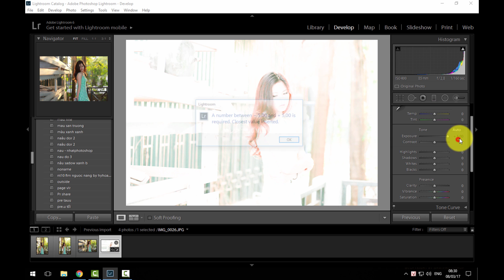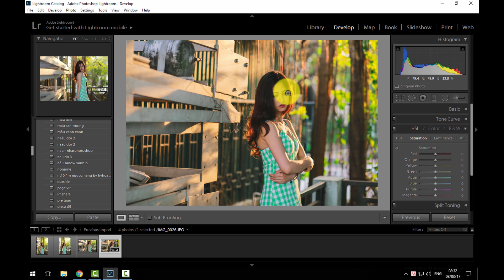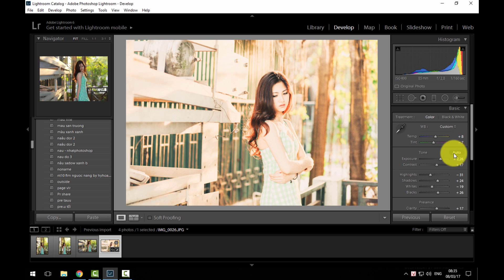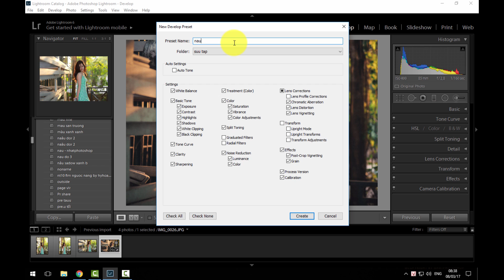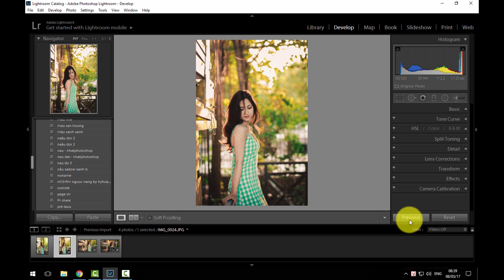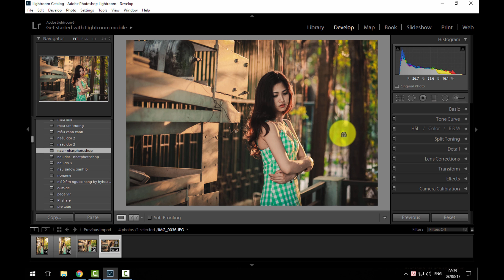Blend Màu Nâu Đất Trong Lightroom - Nhatphotoshop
Hướng dẫn blend màu nâu đất trong Lightroom :
Hãy ủng mình bằng cách like, đăng ký và chia sẽ để theo dõi các video mới nhất từ chanel youtube nhatphotoshop.

Các bạn cũng có thể xem thêm các Tut hướng dẫn của mình về Thủ Thuật Máy Tính ở kênh Youtube Nhat Computer ( Đăng Ký để nhận các video miễn phí )